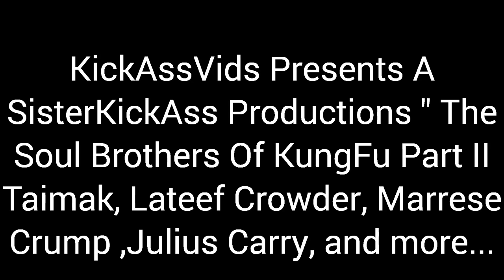The Soul Brothers Of KungFu Part II Trailer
Part II to The Brothers of Kung Fu Tribute I did awhile back. The title lol isn't the same but this is what I wanted to call it originally